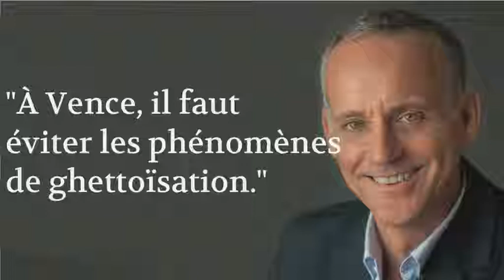Vence : le logement social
« Je suis pour la mixité sociale et contre la ghettoïsation sociale. »
Trois axes pour Vence :
- Une construction respectueuse en termes de coût, de qualité et d'écologie.
- La lutte contre la ségrégation territoriale.
- Le développement des dispositifs pour protéger les plus démunis.
Nous serons particulièrement vigilants à ce que chaque Vençois puisse être logé dans des zones sans danger.
Nous limiterons la préemption et la réhabilitation de logements en vue de créer de nouveaux logements sociaux dans le centre historique, car la politique de mixité sociale doit être pensée sur tout le territoire et non immeuble par immeuble.
Nous rendrons le système d'attribution des logements sociaux plus transparent.
Nous accélérerons avec la SEM le plan d'éradication de l'habitat indigne.
Nous lancerons des opérations de rénovation énergétique du parc d'habitations vacantes sur Vence
(715 en 2010) afin de le rendre disponible pour le logement social.
« La préemption de logements en vue de la création de logements sociaux dans le Centre Historique doit être limitée. Prenons garde à préserver la mixité sociale sans créer de nouvelles ségrégations. »